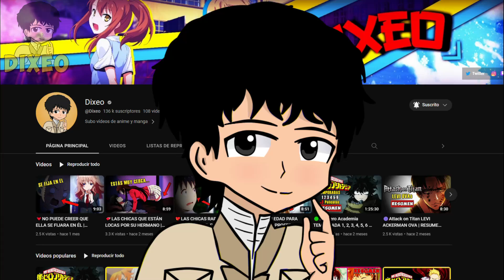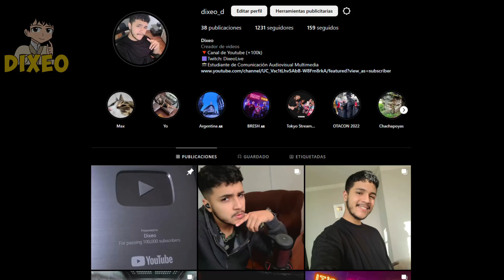💖UMI se le DECLARA a MIZUHARA | Kanojo, Okarishimasu Manga 288-289-290 | Resumen y Análisis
💖UMI se le DECLARA a MIZUHARA | Kanojo, Okarishimasu Manga 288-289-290 | Resumen / Análisis

♦INTRO:

►Música utilizada:

Cover by Vetrom

Cover of the song from The Legend of Zelda: Breath of the Wild - Nintendo Switch Presentation 2017 Trailer